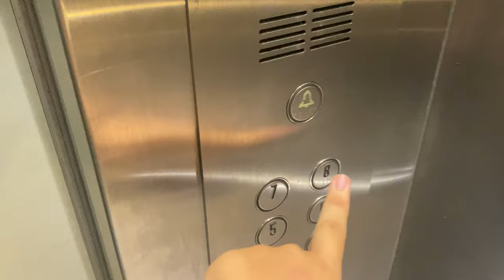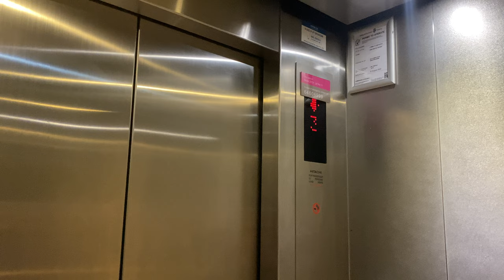HITACHI (EX. HITACHI BUIL-ACE) MR @ BLOCKS 27 & 31, NGEE ANN POLYTECHNIC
Most, if not all, blocks in Ngee Ann Polytechnic were constructed in the 1980s, with Hitachi supplying all of them with the BUIL-ACE model. For some blocks like block 27/31, Hitachi would later modernise these units into similar specifications as the VFI-II model.